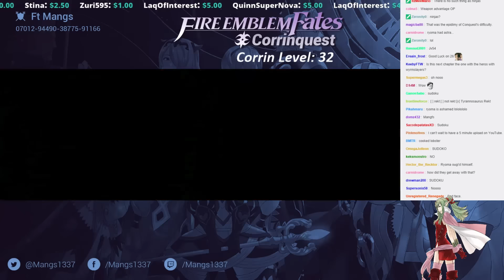Part 20: Let's Play Fire Emblem, Corrinquest Livestream, Chapter 26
This footage is taken from my livestream. The concept of Corrinquest is that I play Conquest on Lunatic Classic, using Corrin’s created by my viewers. To submit a Corrin for this Let’s Play, make sure you watch me live when I’m streaming!